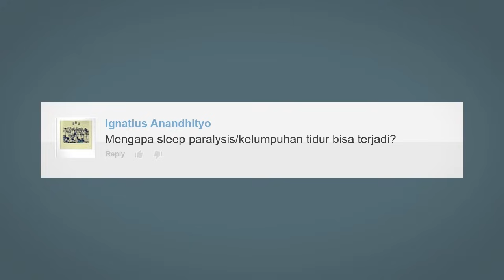Apa Itu Sleep Paralysis?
Fenomena "ketindihan" atau sleep paralysis adalah fenomena yang bikin penasaran. Apakah benar itu peristiwa gaib? Apakah benar itu gara-gara si hantu? Ataukah itu adalah fenomena ilmiah? Enjoy the video!

References & Credits:
- Freepik